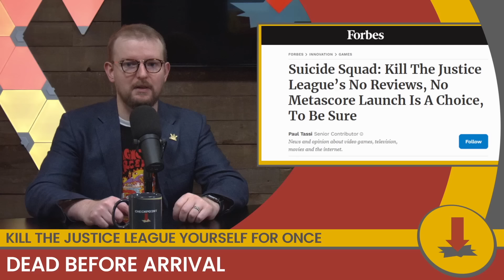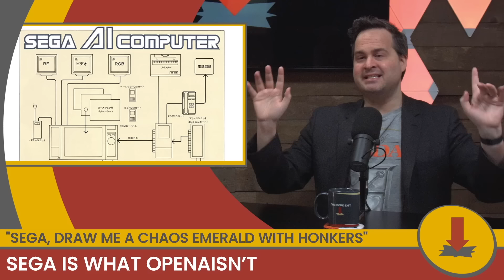Dead Before Arrival || CheckPoint 536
Stories on: Suicide Squad, Sega AI Computer, EA Sports FC24, and Sonic Shadow Generations